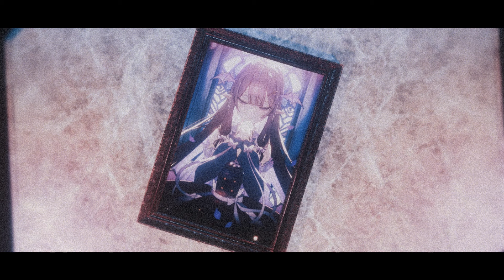Vampire's Lullaby | Morgana — (Original Song)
💜 LIVE ON!

💜 Check-out My Offical-Merch!